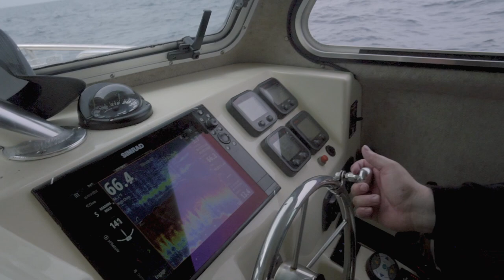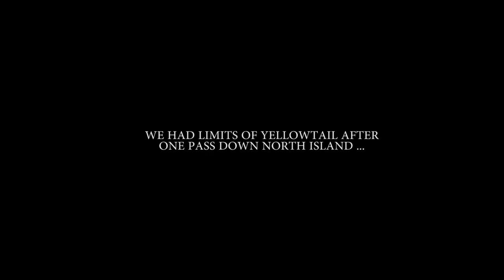Surface Iron Yellowtail & 4 Big Bluefin Tuna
** LANGUAGE WARNING ** Absolutely epic trip aboard INTO THE DEPTHS SPORTFISHING ... Started off fishing the coronado islands for limit style yellowtail fishing on the surface iron and yoyo jigs.  Shot offshore to look for bluefin and ended up with 4 fish between 120-150lbs caught on dead flying fish and yummy flyers.